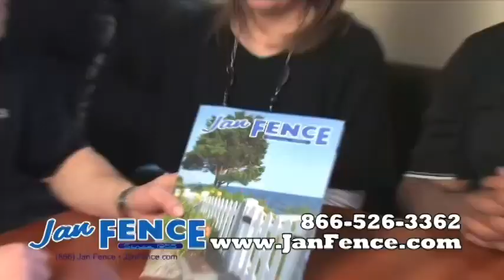Real Estate Radio Network with guest The Elliot Team